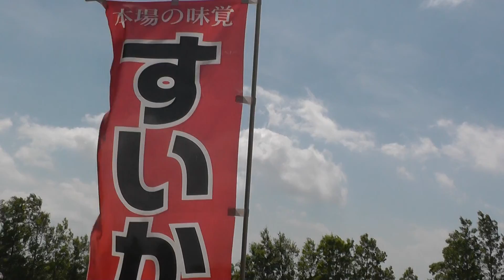Summer came in Kasumigaura 霞ヶ浦に夏は来ぬ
A hot summer came on.
Even if it keeps still, sweat blows off.
I do not want to already do nothing.
夏がきたっぺさぁ～
暑かっぺさぁ～
氷が恋しい季節だっぺぇ～
寄ってがっしょ！